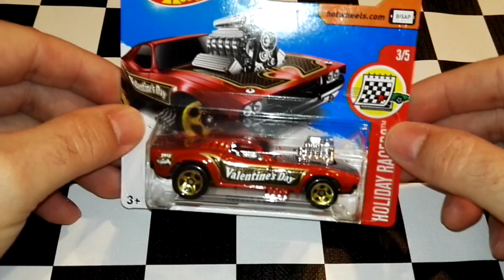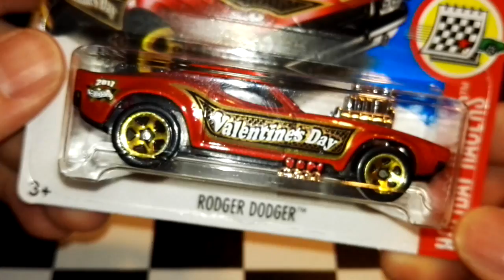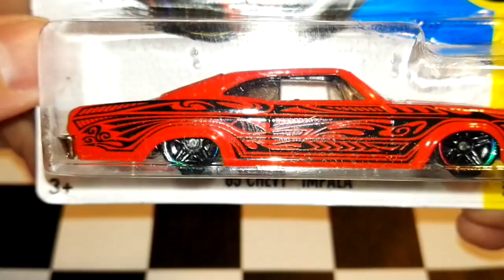Hot Wheels ¡AMOR POR EL ROJO!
Coleccionar Hot Wheels es mi pasión. En cajita, liberado, para jugar, para exponer, para observarlos. Todo lo relacionado con Hot Wheels me gusta. Lo más sería que Hot Wheels collector tuviera envío para España. He dejado mi canal de Twitter dedicado a Hot Wheels al principio de la descripción. Visítame y sígueme si te apetece estar al corriente de mis coches Hot Wheels. Una saludo.